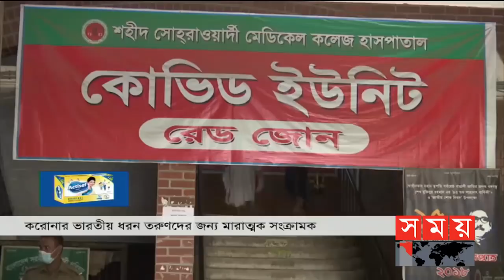সময় সংবাদ | সকাল ১০টা | ০৯ মে ২০২১ | Somoy tv Bulletin 10am | Latest News